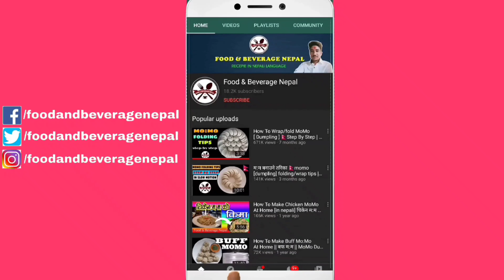पोखराको फेमस 'Buffalo Wings' बनाउने तरिका || How To Make Buffalo Wings At Hone || Spicy Wings Recipe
Hello friends, we hope you guys are doing great. We are here with another easy recipe for you. In this video, we have tried to explain the best possible and easiest way to make buffalo wings ( famous for pokhara) using ingredients that are available at your home so that you would understand the recipe and have no difficulty in making the recipe at your Home. We have tried to explain every little step of making the recipe so that you would also find the recipe tasty. Enjoy the recipe !!

If you like our work and help us to make more quality content for you in the coming days, your support is always appreciated.
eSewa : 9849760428